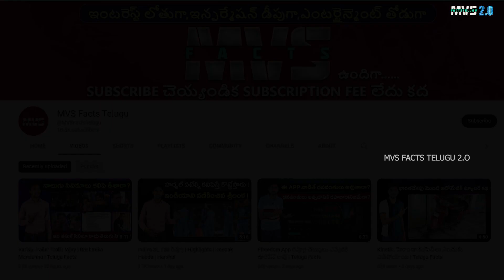Varisu vs Thunivu | Online లో కొట్టుకున్న విజయ్, అజిత్ ప్యాన్స్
Thunivu vs Varisu trailer records. Vijay vs Ajith fans Twitter trolling Telugu.